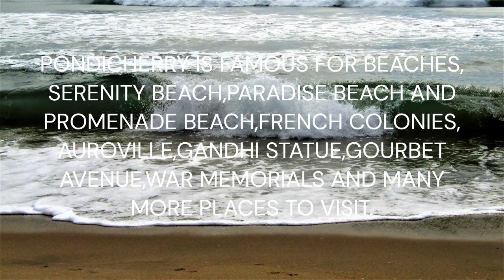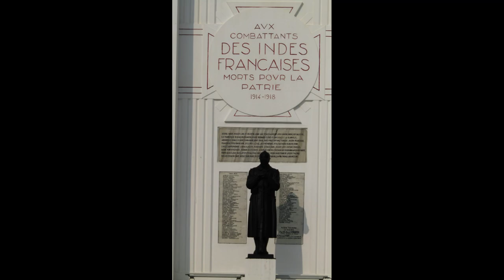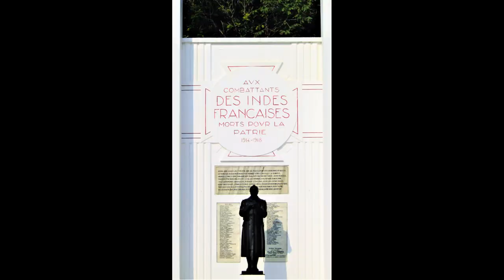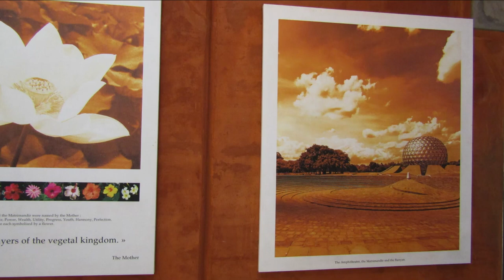PONDICHERRY TRAVEL VLOG WITH FAMILY| DIML| PHOTOGRAPHY VLOG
Puducherry (the official name was changed from Pondicherry in 2006) not only fascinates you, it makes you fall in love - with its colonial structures, seafront promenades, spiritual havens, tree-lined boulevards, unexplored and pristine beaches, and enchanting backwaters.
We explored only a few places due to lack of time.
Have a fun time with your family and friends...